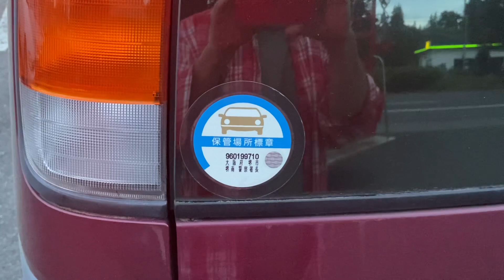1997 Toyota Town Ace Noah FieldTourer 4WD 2.0L AT jdm rhd 72,250miles